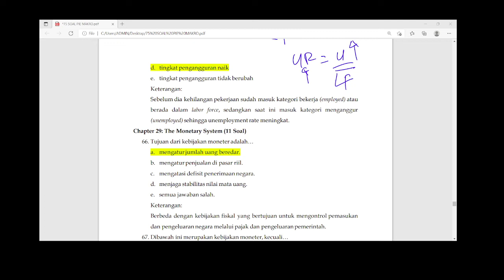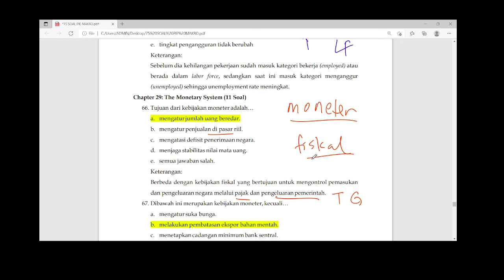Tujuan Kebijakan Moneter Adalah Mengatur Jumlah Uang Yang Beredar Berbeda dengan Fiskal (Part 66)